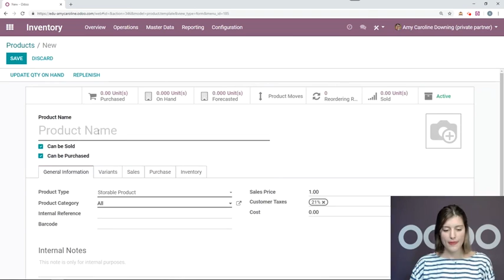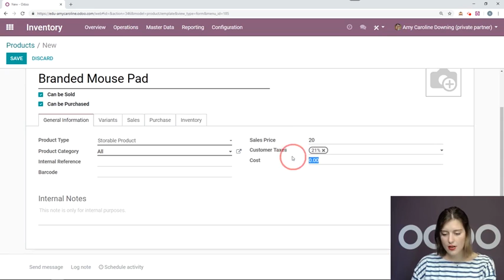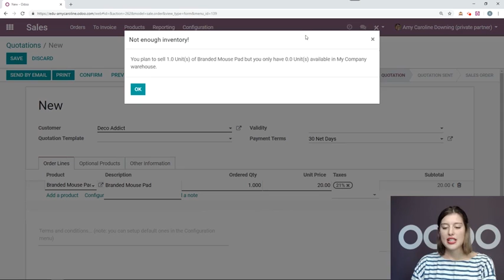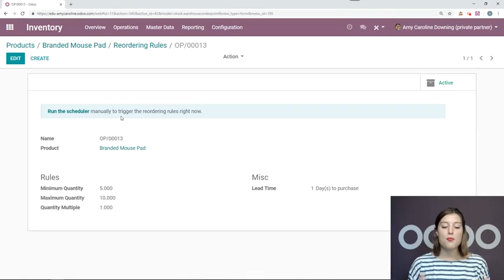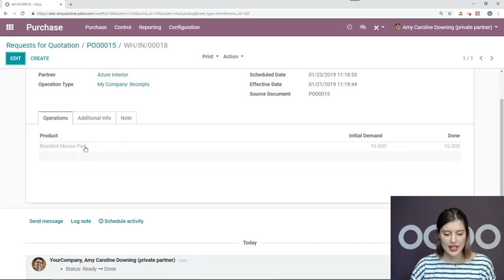Advanced Reordering Rules